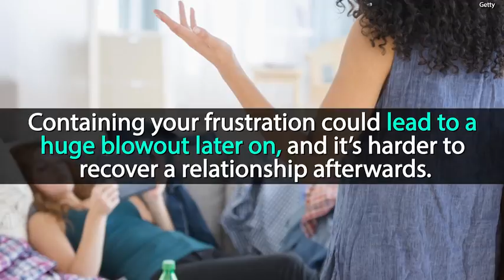How to Survive Your College Roommate